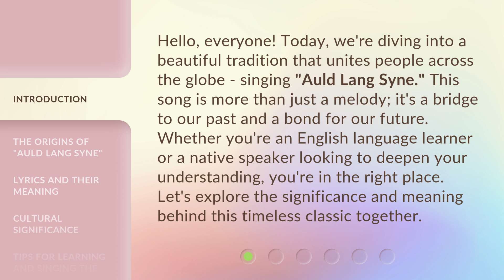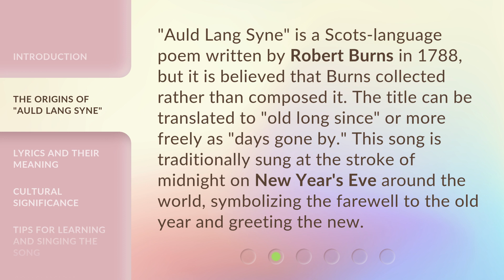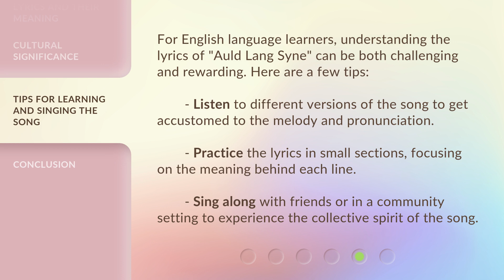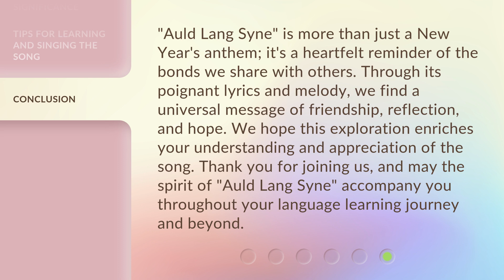Unveiling the Melody of Friendship: Understanding "Auld Lang Syne"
Unveiling the Melody of Friendship: Understanding 'Auld Lang Syne' • Discover the deep meaning behind the classic tune 'Auld Lang Syne' and how it celebrates the bonds of friendship. Join us on a journey of understanding and nostalgia.

00:00 • Introduction - Unveiling the Melody of Friendship: Understanding "Auld Lang Syne"
00:39 • The Origins of "Auld Lang Syne"
01:08 • Lyrics and Their Meaning
01:40 • Cultural Significance
02:08 • Tips for Learning and Singing the Song